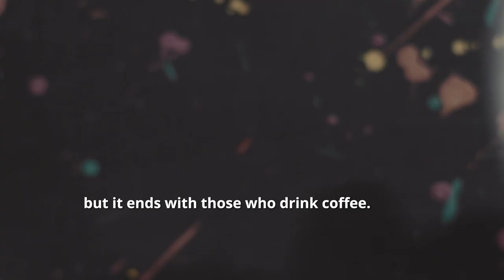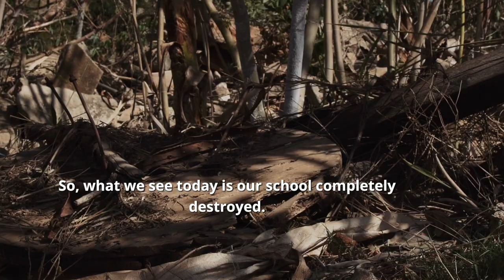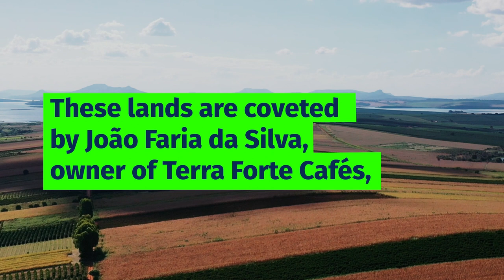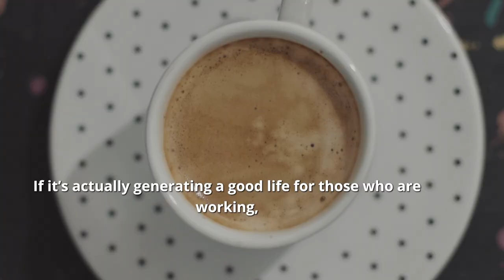Agroecology in the campaign 'Our Food. Our Future'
From April 17th to May 1st, occurs the Action Week of the international campaign “Our Food. Our Future”, co-financed by the European Union, of which Repórter Brasil is a member. In 2023, agroecology is the main focus of the initiative.